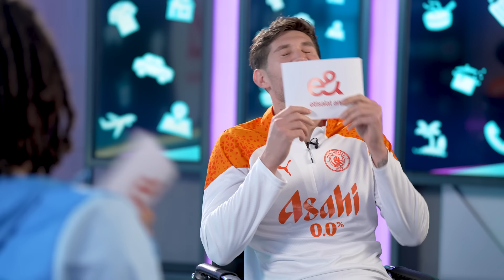WHAT A QUESTION FOR NATHAN! | Man City's John Stones and Nathan Ake ask some fun questions!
Manchester City stars Nathan Ake and John Stones tell us who's on their speed dial for any situation, with the help of @etisalatandUAE